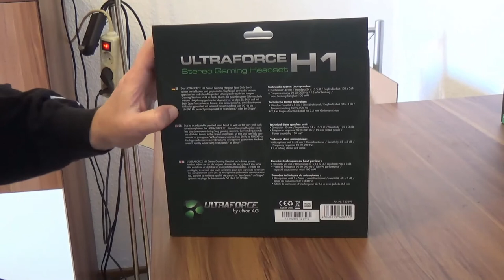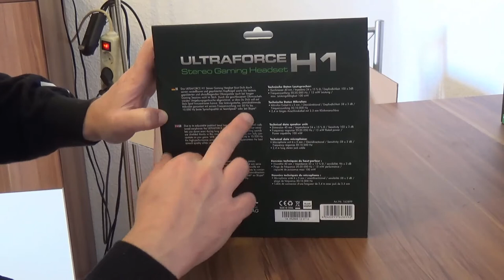Unboxing - Ultraforce H1 Gaming Headset